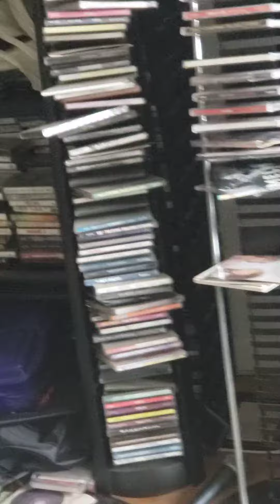Idiot singing and drumming through floor listen from 30 seconds through 55 seconds april 9 2020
This is all day every day. It is not 3h it is 4h and prime locations wont do anything nor will the board